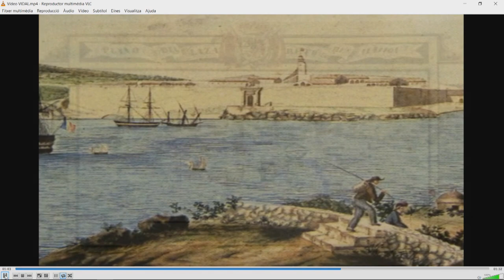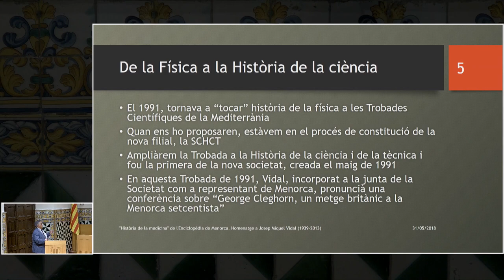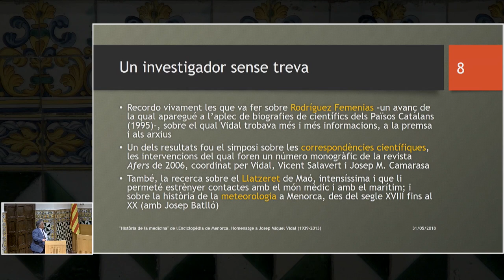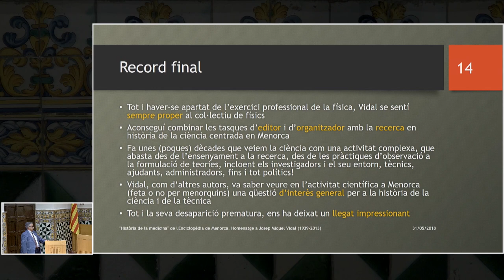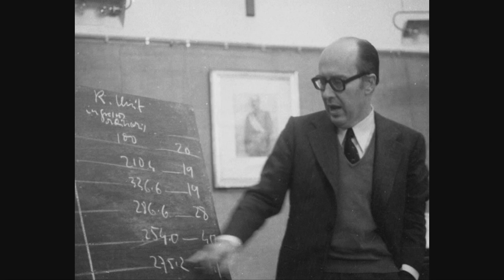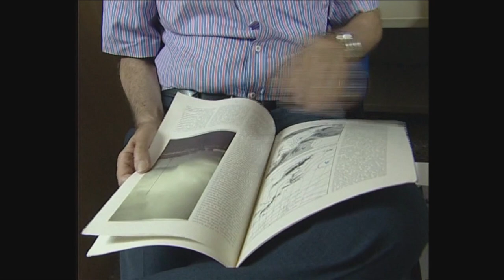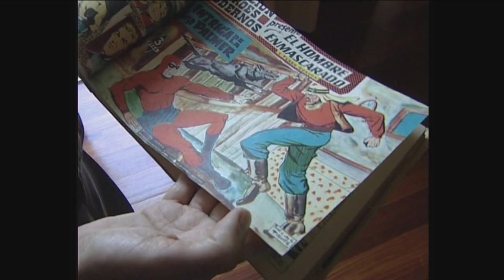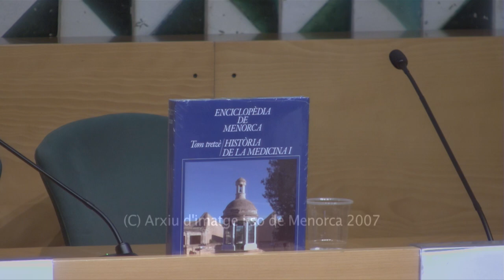Homenatge a Josep Miquel Vidal (1939-2013)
Hi participen Maite Salord Ripoll, vicepresidenta del Consell Insular de Menorca, i M. Àngel Casasnovas, director de l’Enciclopèdia de Menorca i editor del volum XIII: «Història de la medicina, I».

Durant l’acte es projecten vídeos i imatges d’arxiu i hi ha les intervencions de Pepe Pardo-Tomás (CSIC-IMF) que imparteix la conferència: «La darrera aposta intel·lectual de Josep Miquel Vidal: com construir la història de la medicina de Menorca» i d’Antoni Roca-Rosell (UPC), que clou l’acte amb la semblança «Josep Miquel Vidal, historiador de la ciència».

Organització: Societat Catalana d’Història de la Ciència i de la Tècnica i Institut Menorquí d’Estudis, amb el suport de la Fundació Enciclopèdia de Menorca, la Societat Catalana de Física i les Seccions de Ciències Biològiques i de Ciència i Tecnologia de l’IEC.

L'acte va tenir lloc el 31 de maig de 2018 a la Sala Prat de la Riba de l'IEC.